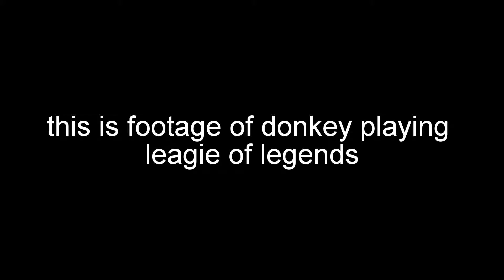videogamedunkey is back playing league of legends!!!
REAL FOOTAGE OF DONKEY PLAYING LEAGUE OF LEGENDS!!!